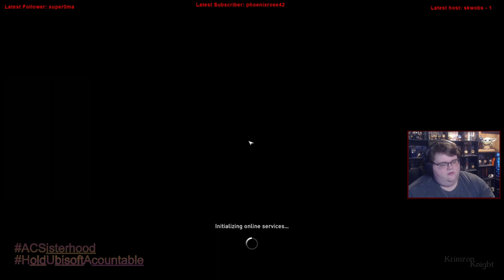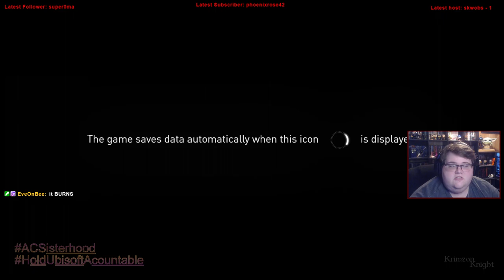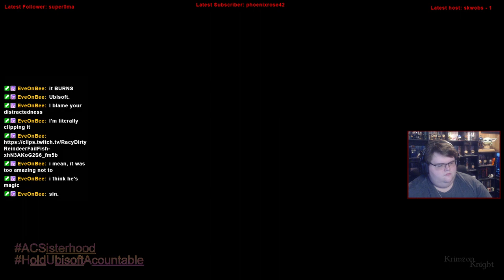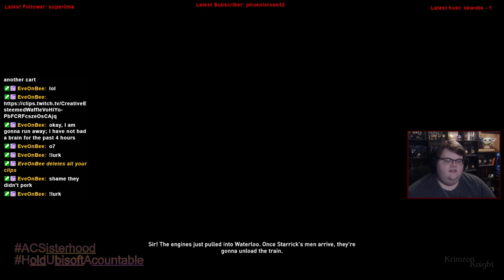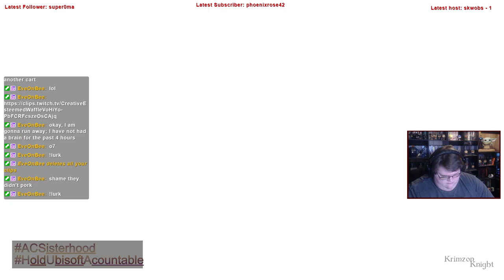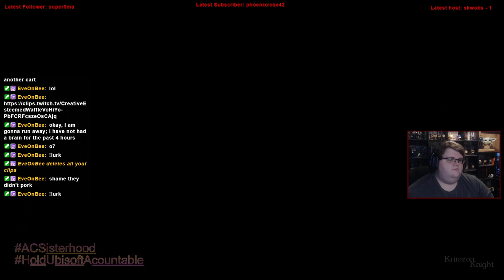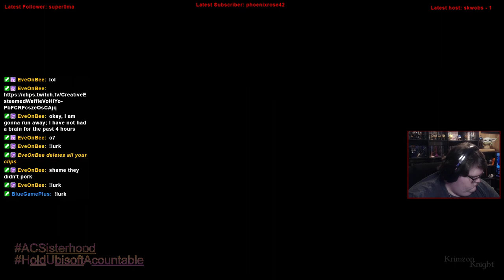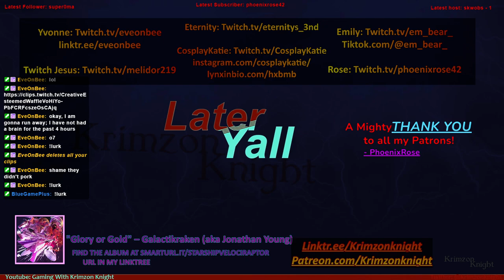Krimzon Plays | Assassin’s Creed Syndicate: Episode 6 – a Spoonful of murder helps to end Capitalism